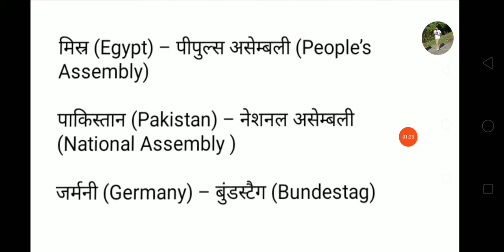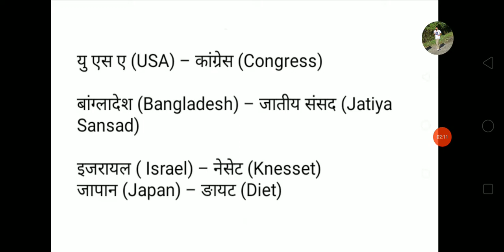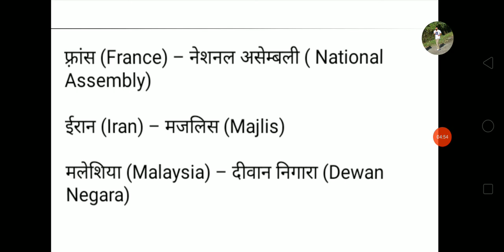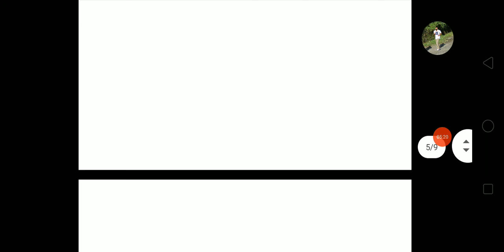STATIC GK - विश्व के प्रमुख देशाें की संसद के नाम| HCS | HSSC | SSC